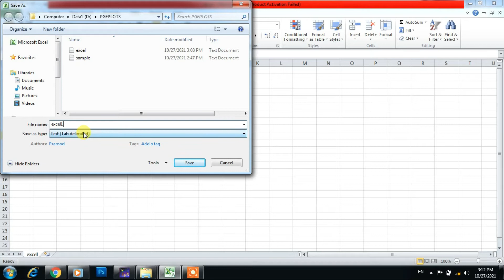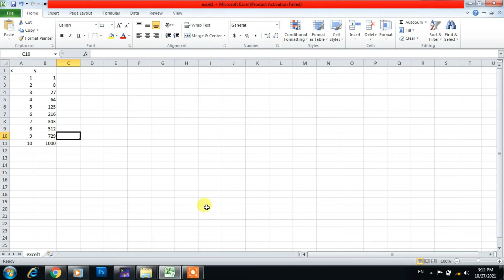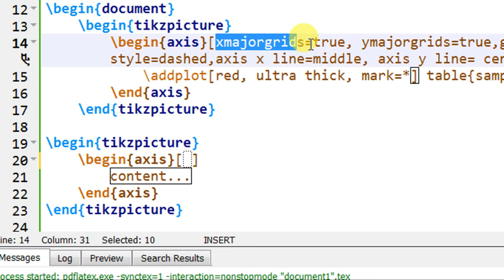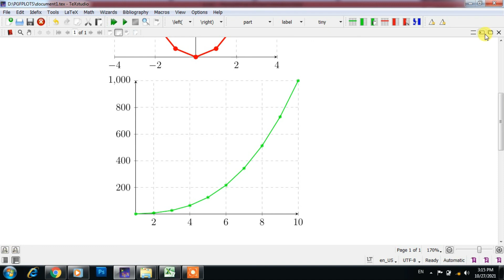Plotting excel table data using pgfplots